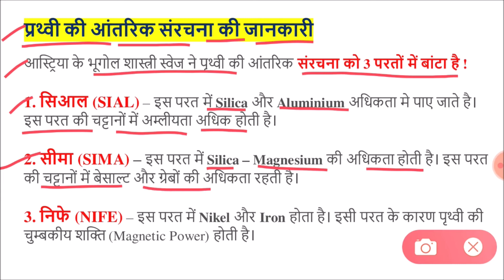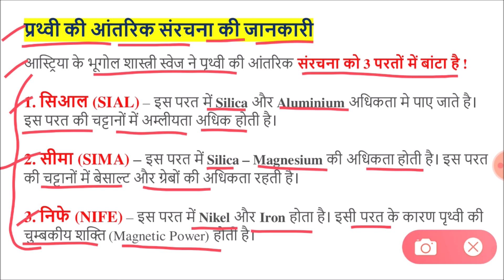पृथ्वी की आंतरिक संरचना की जानकारी | Knowledge of the internal structure of the Earth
पृथ्वी की आंतरिक संरचना के प्रश्न उत्तर
पृथ्वी की आंतरिक संरचना का सचित्र वर्णन करो
पृथ्वी की आंतरिक संरचना का चित्र हिंदी में
पृथ्वी की आंतरिक संरचना PDF
पृथ्वी की आंतरिक संरचना नोट्स
पृथ्वी की तीन परतों के नाम
पृथ्वी की आंतरिक संरचना प्रश्नोत्तरी
internal structure of earth pdf
structure of the earth pdf
layers of the earth
earth structure notes
interior of the earth pdf